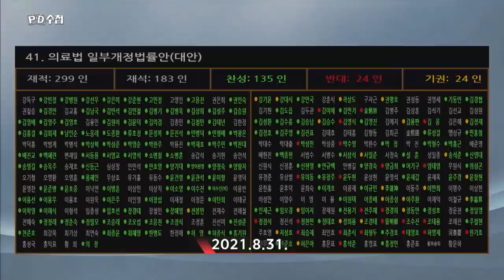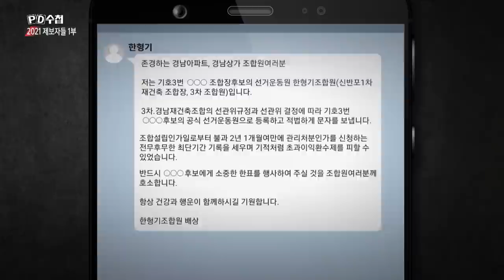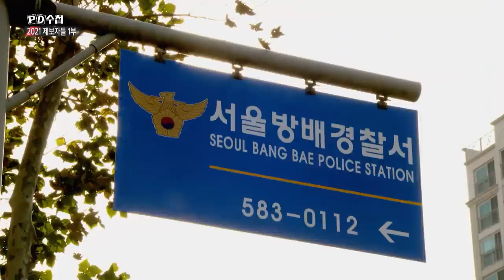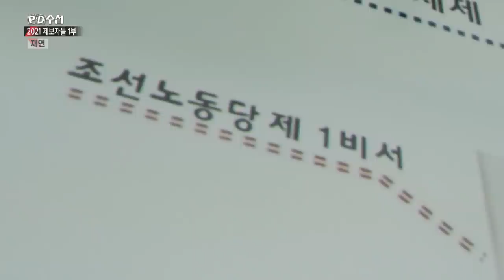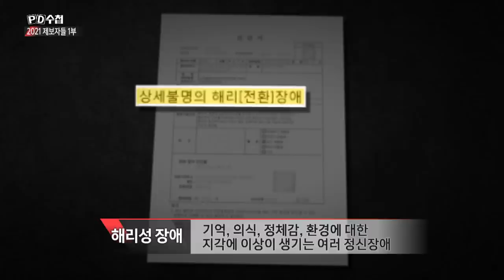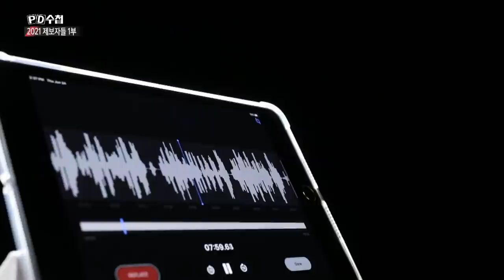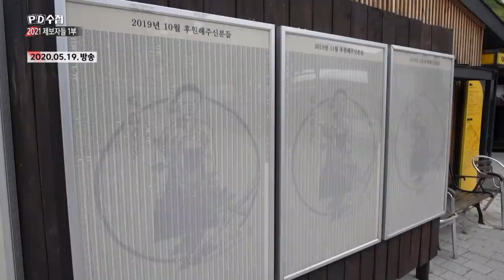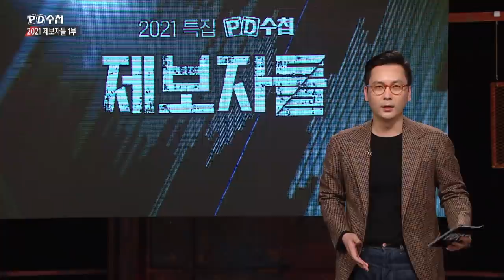[Full] 2021 특집 제보자들 1부_MBC 2021년 12월 14일 방송